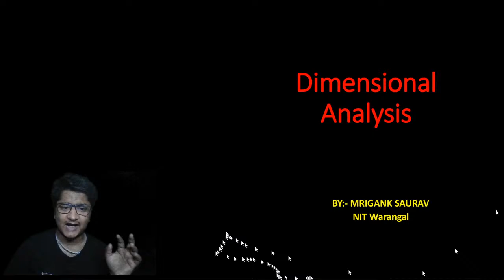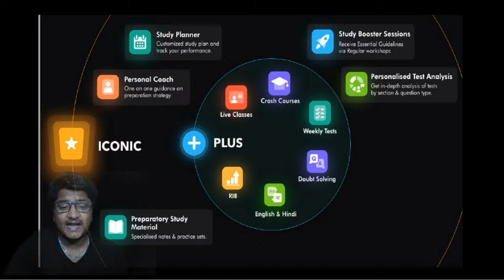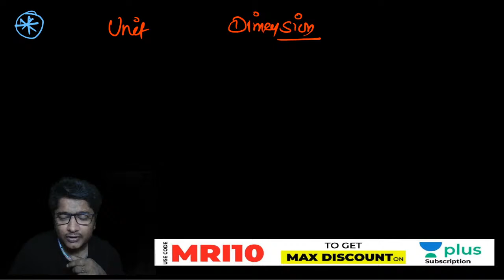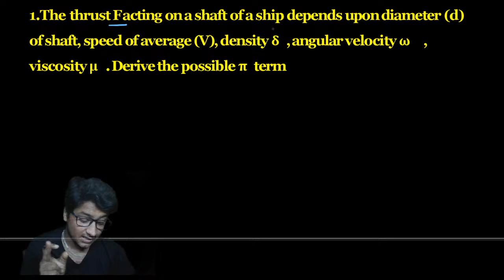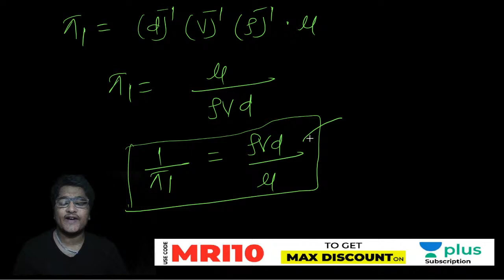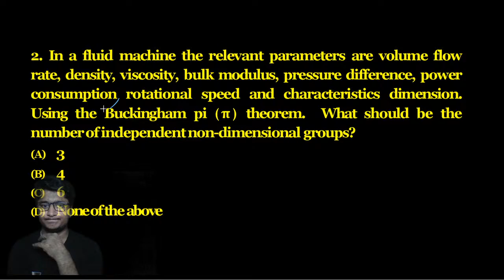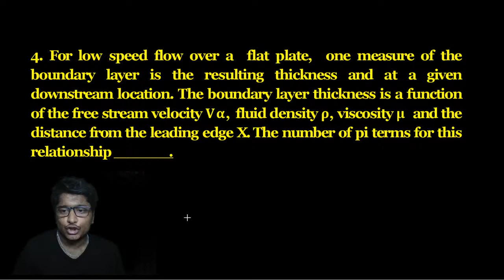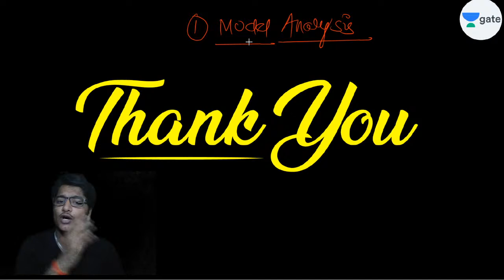Dimensional Analysis: Buckingham Pi Theorem | Lec 34 | Fluid Mechanics | GATE CE Exam | Mrigank Sir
In this fluid mechanics for civil engineering lecture, Mrigank Sir will cover 'Dimensional Analysis: Buckingham Pi Theorem'. Fluid mechanics is one of the most important subjects for the GATE 2021 exam civil engineering exam.

If you are a civil engineering student preparing for GATE Exam then you must watch this video. Some of the Important Questions for the GATE exam are also discussed in this video. Also, you will get to know the preparation strategy of the GATE exam for civil aspirants.

1. One Subscription, Unlimited Access
2. Learn from your favorite teacher
3. Real-time interaction with the teacher
4. You can ask doubts in the live class
5. Limited students
6. Download the videos & watch offline